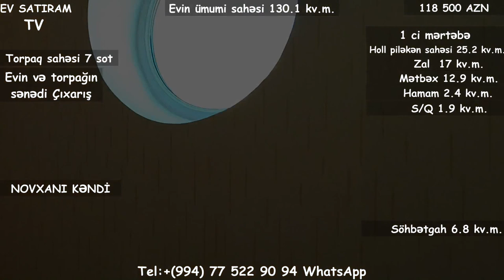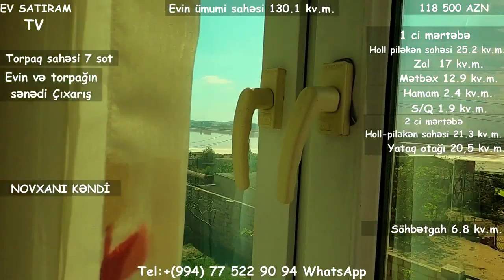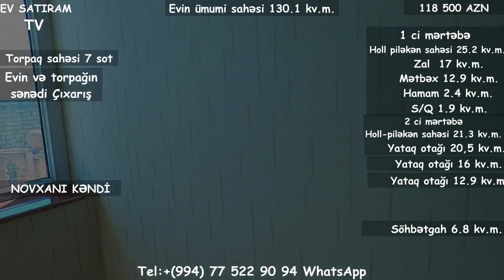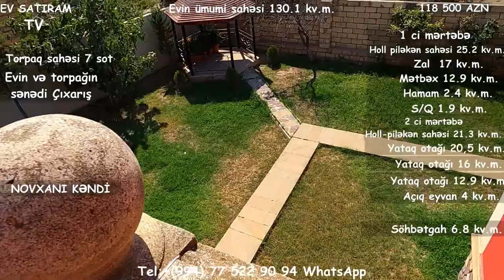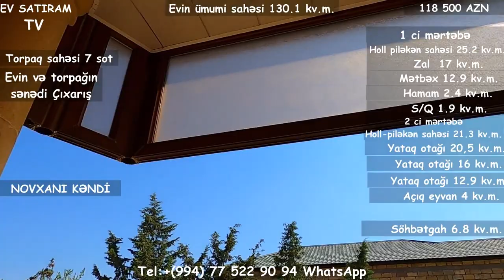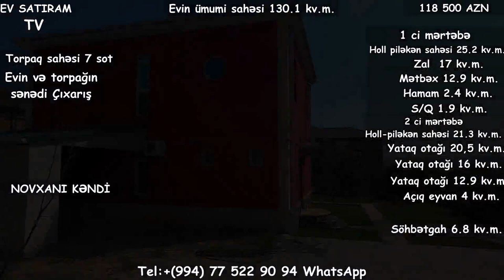NOVXANİDA 7 SOTDA EV TECİLİ SATİLİRНедвижимость в Баку/ev elanlari/bag evleri/bina az/emlak az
ev elanlari
son kiraye ev elanlari
dasinmaz emlak
 alqi satqisi
Menziller
kiraye evler
dasinmaz emlak alq? satq?s?
yeni emlak
ev sekilleri
ev satilir
ev satiram
ev elanlari
menziller
menzil almaq
menzillerin satisi
menzillerin alqi satqisi
MENZILLERIN TEMIRI
bina az yasamal
emlak az
emlak bazasi
emlak saytlari
emlak bazari
emlak elanlari
emlak alqi satqisi
emlak sayti
obyekt arenda
obyekt
obyektler
obyekt satisi
obyektelerin icaresi
satiram az
satiram
xirdalanda villa
ev elanlari
masazirda evler,
masazirda torpaq,
masazirda ev,
masazirda oteller,
masazirda torpaq sahesi,
masazirda villa
xirdalanda evler,
xirdalanda ev,

obyekt satisi
obyektelerin icaresi
satiram az
satiram
продается дом
1 комнатные квартиры в баку
предлагается квартиры
badamdarda evler
bahali evler
suvalanda evler
1 غرفة نوم فيلا / بيت للبيع في دبي لاند
2 غرفة نوم فيلا / بيت للبيع في دبي لاند
3 غرفة نوم فيلا / بيت للبيع في دبي لاند
4 غرفة نوم فيلا / بيت للبيع في دبي لاند
مناطق مجاورة
1 غرفة نوم فيلا / بيت للبيع في دبي
2 غرفة نوم فيلا / بيت للبيع في دبي
3 غرفة نوم فيلا / بيت للبيع في دبي
4 غرفة نوم فيلا / بيت للبيع في دبي